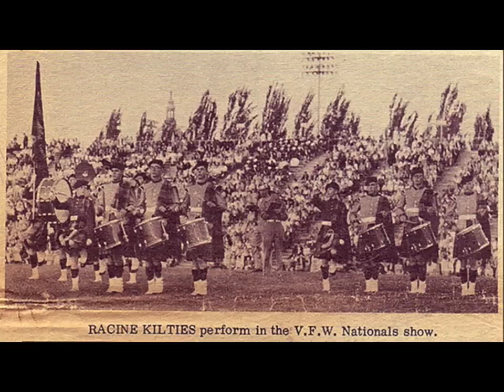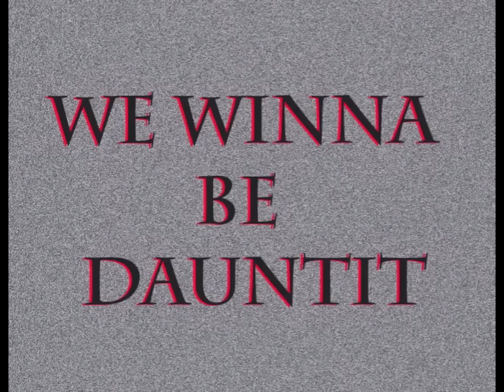Racine, Wisconsin Kilties "Auld Lang Syne"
Racine, Wisconsin Kilties Drum and Bugle Corps plays Auld Lang Syne 1975 Happy New Year 2013